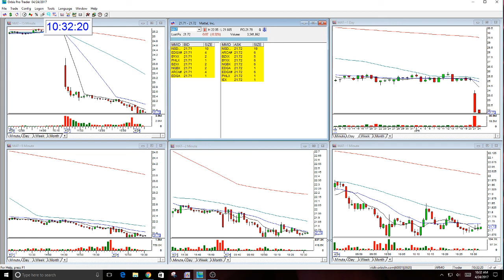Conviction Lecture For The Trading Room